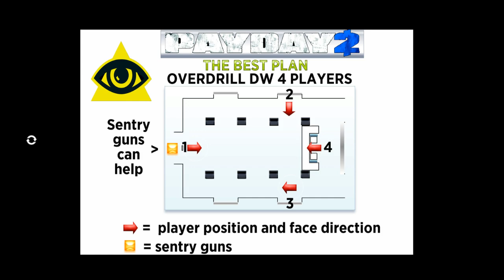[ Payday 2 ] How to activate Overdrill on First World Bank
badstyles gameplay :

PAYDAY 2:  Minimum Requirements
CPU Speed: 2 GHz Intel Dual Core Processor
RAM: 4 GB
OS: Windows 7
Video Card: NVIDIA GeForce 8800/ATI Radeon HD 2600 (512 MB VRAM)
Sound Card: Yes
Free Disk Space: 13 GB

PAYDAY 2: Recommended Requirements
CPU Speed: 2.3 GHz Intel Quad Core Processor
RAM: 8 GB
OS: Windows 10
Video Card: NVIDIA GeForce GTX460/ATI Radeon HD 5850 (1GB VRAM)
Sound Card: Yes

A caminho dos dois mil inscritos